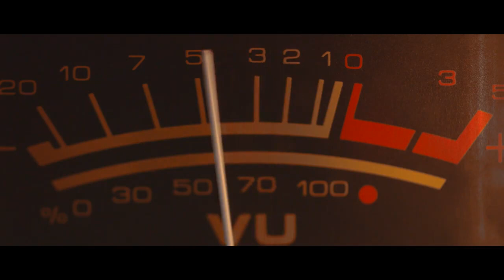Simply Phillip Brown's MASTERFUL Letter to God: A Thought-Provoking Film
Experience a journey of faith and introspection with "Simply Phillip Brown's MASTERFUL Letter to God." In this heartfelt and thought-provoking film, Simply Phillip Brown shares his profound love for God and his personal journey to overcome life's challenges.

Join us as we delve into the depths of faith and spirituality, exploring the complexities of belief and the power of prayer. From the team behind acclaimed series like "THE SIMPLY PHILLIP BROWN SHOW" and "HOT GARBAGE IN A HEATWAVE," comes a cinematic masterpiece that will touch your soul and inspire your heart.

Simply Phillip Brown is dedicated to producing thought-provoking, compelling, and groundbreaking multi-genre films and series that leave a lasting impact.